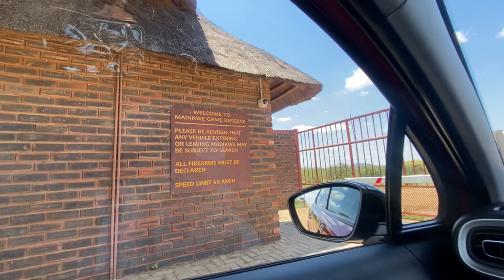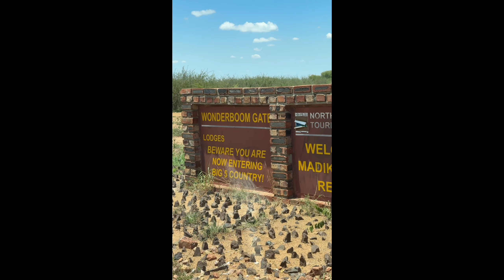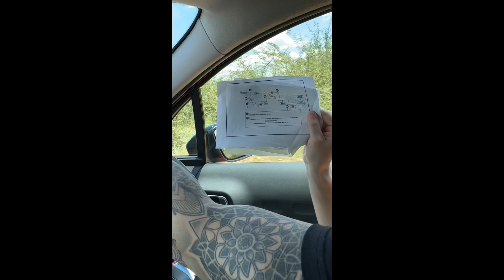🐘 Ultimate South African Safari at Rhulani Lodge! 🦁 Up-Close with Big 5 & Day Trading in the Wild! 🌍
🌿 Buckle up for an epic adventure as we journey from Johannesburg to the stunning Rhulani Safari Lodge in Madikwe Game Reserve! 🚗 After hours on the road, we arrived at one of South Africa's BEST safari spots! 🦒🦏 From sunrise to sunset, we explored the wild bush, encountering majestic lions, elephants, rhinos, giraffes, hyenas, cheetahs, and more in their natural habitat! 🐆

🌅 Early morning and late afternoon game drives brought us face-to-face with these incredible animals! 🦓 It was more than just a safari—it was a breathtaking and educational experience! 🌟 And yes, I even managed to squeeze in some day trading right in the heart of the South African bush! 💼💹 Watch as we balance adventure and work in the most exciting way possible! 🎥

🔥 Don’t miss this thrilling ride through the wild, packed with wildlife, adventure, and the perfect blend of nature and hustle! 🚀